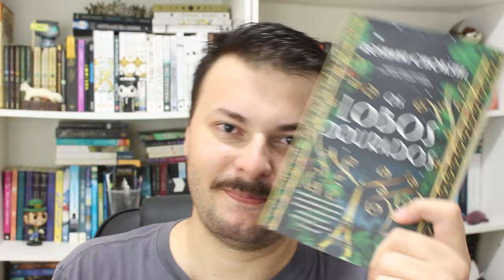Conheça a fantasia urbana OS LOBOS DOURADOS, de Roshani Chokshi (SEM spoilers) | Edu Luckyficious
Neste vídeo de crítica/resenha sem spoilers, eu falo sobre Os Lobos Dourados, primeiro livro de uma trilogia de Roshani Chokshi, que traz representatividade de várias etnias além de várias minorias. Uma fantasia urbana repleta de magia e segredos para desvendar durante a leitura. Um livro que parece ter sido escrito pela Erin Morgenstern e com um grupo de personagens incrível que se assemelha muito aos corvos de Six of Crows.